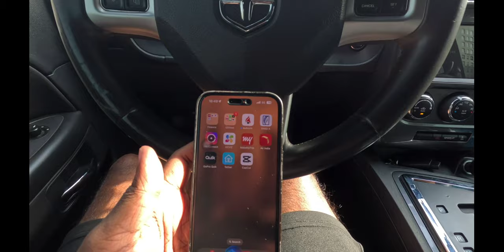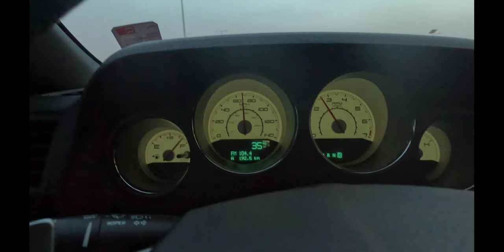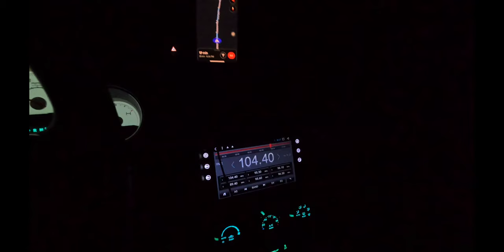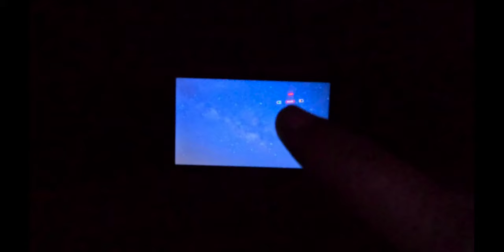Waited 3 years to plan and shoot the Vertical Milkyway Galaxy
Hey Peeps , So I waited for 3 years to plan and shoot this vertical shot, it was amazing to view it. Watch along to get a feel on my far journey.

Complete vlog shot on - GOPRO 11 (5.2K to 4k)
Milkyway Photos & Timelapse shot on Gopro 11

0:00 intro
3:00 Ride
7:45 Dark Spot
9:33 Spotted Milkyway Galaxy
10:50 Dream Shot
12:55 Waking up nowhere
14:23 Outro